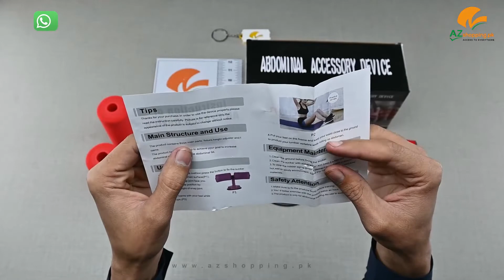Adjustable Abdominal Ab Crunch Curl Exerciser double bar with Suction Cup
Adjustable Abdominal Ab Crunch Curl Exercise double bar with Suction Cup & Sit-ups and Push-ups Assistant Device Lose Weight Equipment AZshopping.pk Review!